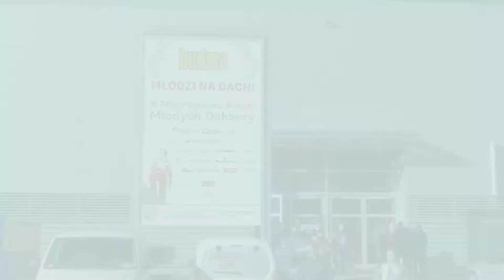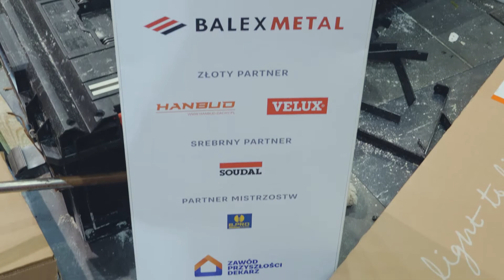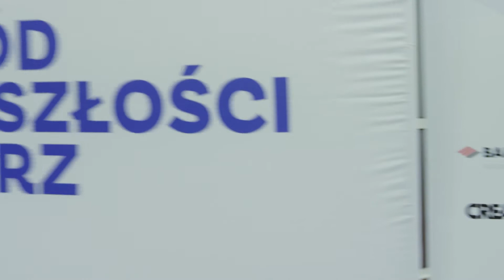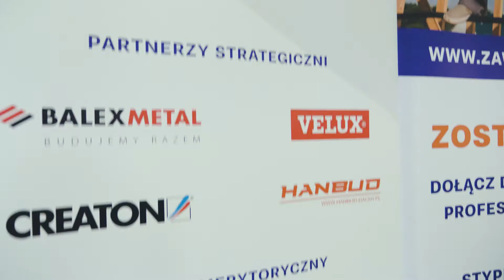Firma Hanbud na targach Budma 2020